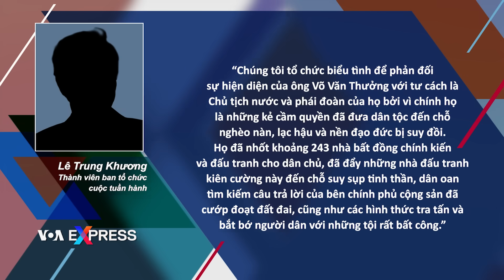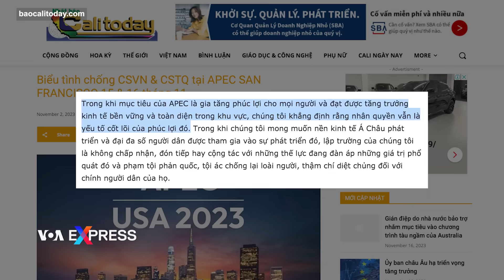Biểu tình phản đối phái đoàn của Chủ tịch Võ Văn Thưởng tại APEC | VOA Tiếng Việt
Các nhóm cộng đồng người Mỹ gốc Việt đã biểu tình phản đối phái đoàn Việt Nam do Chủ tịch nước Võ Văn Thưởng dẫn đầu đang tham hội nghị APEC tại San Francisco, yêu cầu chính quyền Việt Nam cải thiện đời sống người dân, tuân thủ các cam kết quốc tế, mở rộng dân chủ và tôn trọng nhân quyền.

“Chúng tôi tổ chức biểu tình để phản đối
sự hiện diện của ông Võ Văn Thưởng với tư cách là
 Chủ tịch nước và phái đoàn của họ bởi vì chính họ
là những kẻ cầm quyền đã đưa dân tộc đến chỗ
n ghèo nàn, lạc hậu và nền đạo đức bị suy đồi.
 Họ đã nhốt khoảng 243 nhà bất đồng chính kiến
và đấu tranh cho dân chủ, đã đẩy những nhà đấu tranh
 kiên cường này đến chỗ suy sụp tinh thần, dân oan
tìm kiếm câu trả lời của bên chính phủ cộng sản đã
 cướp đoạt đất đai, cũng như các hình thức tra tấn và
 bắt bớ người dân với những tội rất bất công.”

Ông Khương cho VOA biết có khoảng 200 người gốc Việt tham gia biểu tình chiều ngày 15/11. Theo tường thuật trực tiếp từ trang Facebook của Việt Tân, những người biểu tình đã tuần hành đến trước trung tâm hội nghị Moscone West, nơi tổ chức Hội nghị APEC, và hô vang các khẩu hiệu phản đối phái đoàn ông Thưởng.

Trước đó, các cộng đồng gốc Việt đã phát đi lời kêu gọi biểu tình chống phái đoàn của Việt Nam do ông Thưởng dẫn đầu, trong đó nói rằng “Trong khi mục tiêu của APEC là gia tăng phúc lợi cho mọi người và đạt được tăng trưởng kinh tế bền vững và toàn diện trong khu vực, chúng tôi khẳng định rằng nhân quyền vẫn là yếu tố cốt lõi của phúc lợi đó.”

Sau đó vào sáng ngày 16/11, cùng với các dân tộc gốc Hoa tại Mỹ, các nhóm cộng đồng người Việt đã biểu tình phản đối Chủ tịch Tập Cận Bình cũng đang dự APEC, gọi ông là nhà lãnh đạo “độc tài”. Họ phản đối sự bá quyền, xâm phạm lãnh hải Việt Nam của chính quyền ông Tập.

“Hôm nay, tôi muốn nói cho các lãnh tụ APEC thấy rằng đừng tin những người cộng sản nói. Chúng tôi chỉ gióng lên tiếng nói lương tâm chân chính của chúng ta đối với hội nghị APEC”.